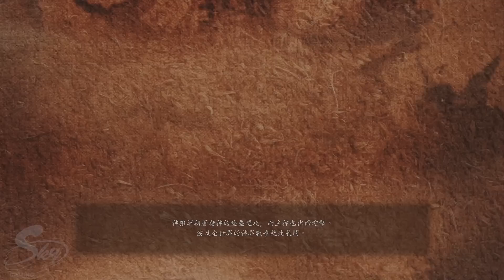《女神戰記》體驗版相當陽春，沒有震動就不行了嗎？｜Sky（記得開ＣＣ字幕）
最近se社上三款遊戲，這是這個月第二款，不過我還沒打完，體驗版早早就已經做好，現在放出來時間有點尷尬，但大家還是可以先當作參考看一看！我現在玩正式版想法也沒什麼改變，可以先緩一緩、等我正是版心得

分享請使用本影片
1.禁止轉載營利之使用.
2.禁止放置自身頻道之使用.

NS SWITCH PS Xbox Steam